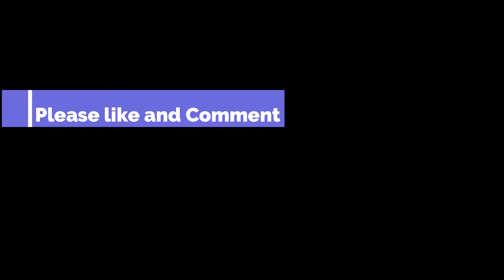Test Run of MRT 7 Rolling Stock Hyundai Rotem EMU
The Metro Rail Transit Line 7, also known as MRT Line 7 or MRT-7, is a rapid transit line under construction in the Philippines. When completed, the line will be 22.8 kilometres (14.2 mi)* long, with 14 stations. The line runs in a northeast-southwest direction, beginning at San Jose del Monte, Bulacan up to the under-construction North Avenue Grand Central Station in North Avenue, Quezon City. The line will traverse Quezon City and Caloocan in Metro Manila.

1st Train in Southeast Asia,
pinakaunang Train sa Southeast Asia,
Philippine National railways,
PNR,
MRT 7,
MRT 3,
LRT 1,
LRT 2,
Metro Manila Subway,
North-South commuter railway,
Tutuban-Clark express train,